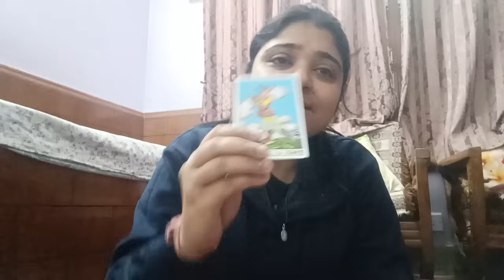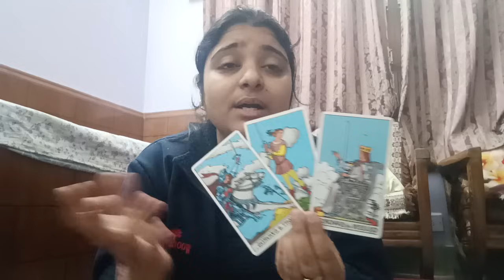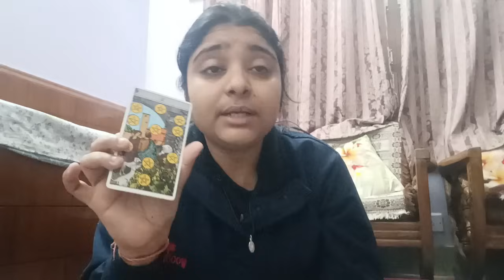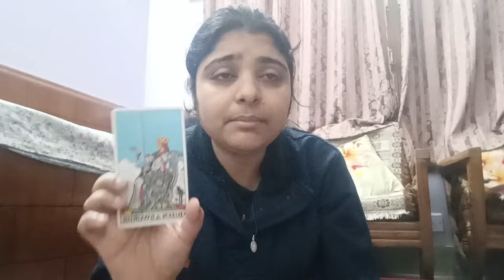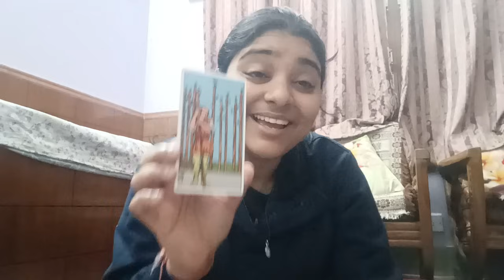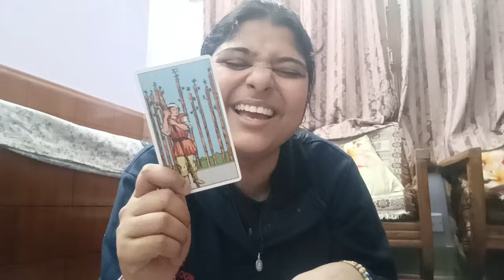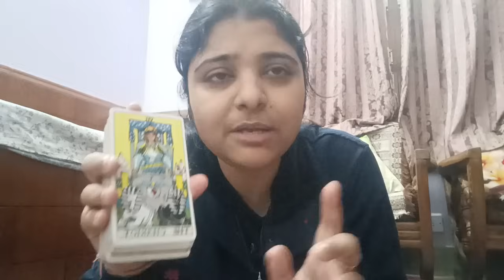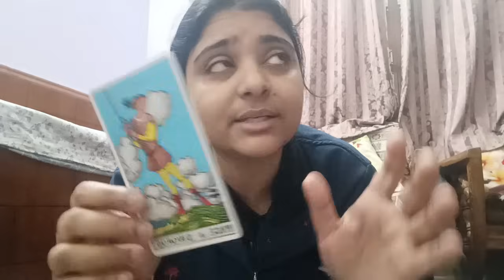Jhatkedaar 🧐😏currentfeelings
Song credits- Dum maaro dum movie team

(Price details)

5 questions at 1111/

8 questions at 1555/

Current feelings of specific person Rs 555/

Regards
Minnie Das

TAROT CLASS ENROLLMENT CLOSED 🔒